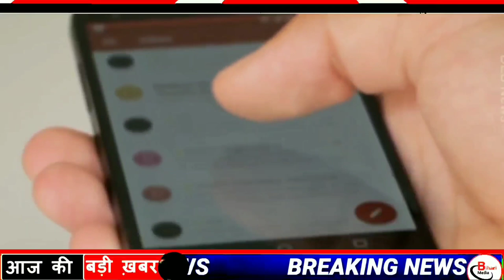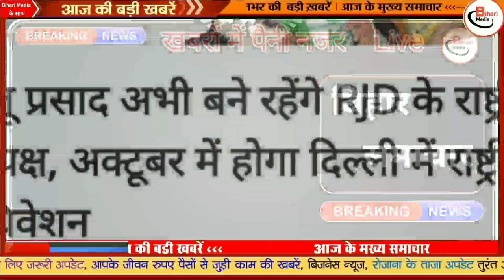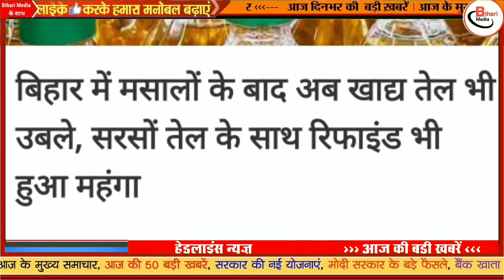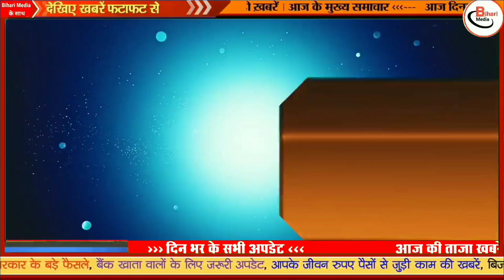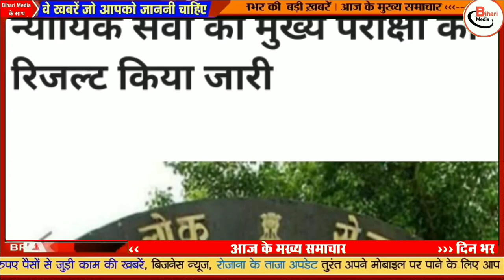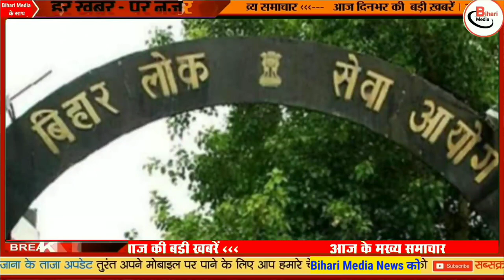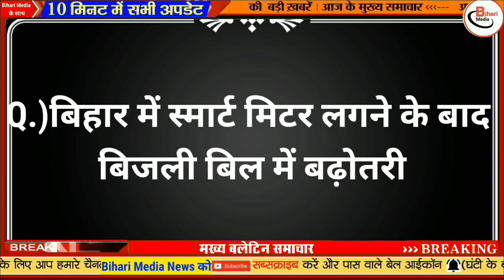Today 15 February bihar news|bihar news,bihar ka news|Gaya news,bhagalpur news|biharinews